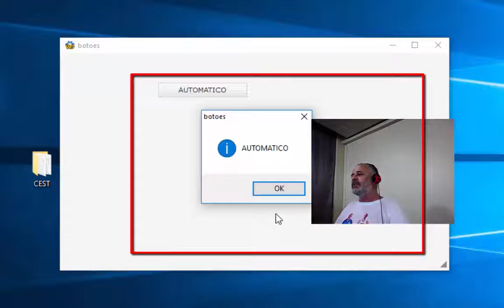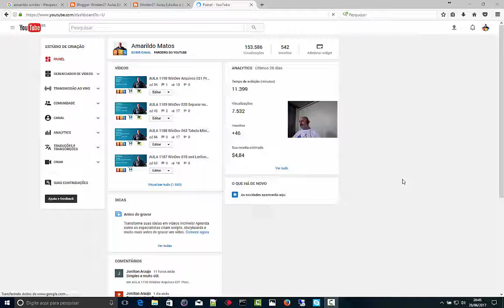AULA 1191 WINDEV BOTAO 001 TEMPO